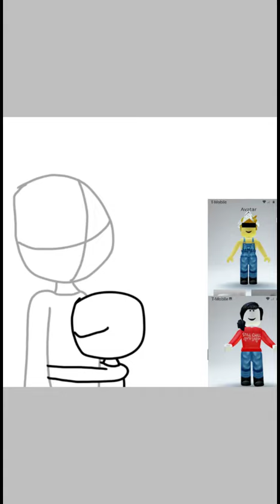Ship art thing-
I wanted to make this as ship art when I saw my alt lmao (bunny on the shelf is me lol)